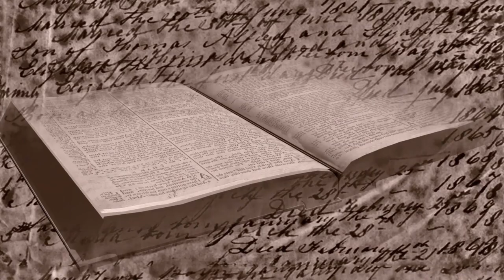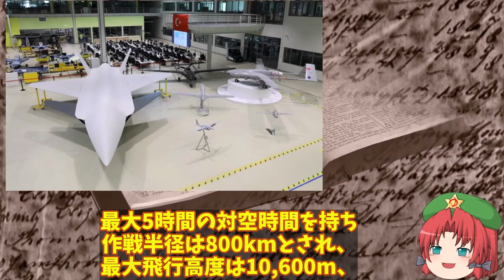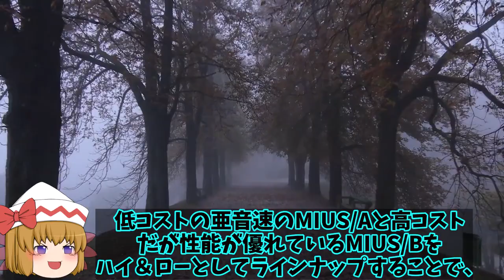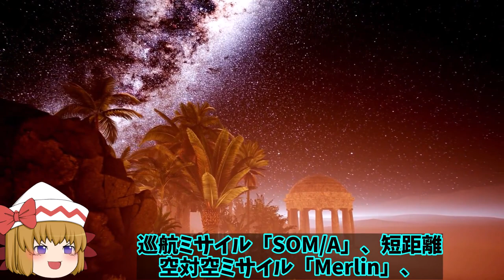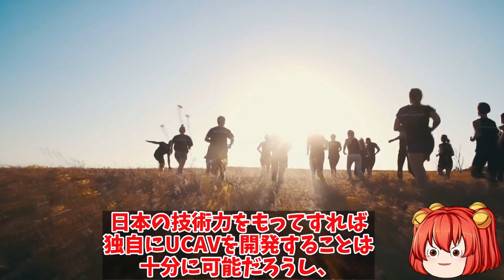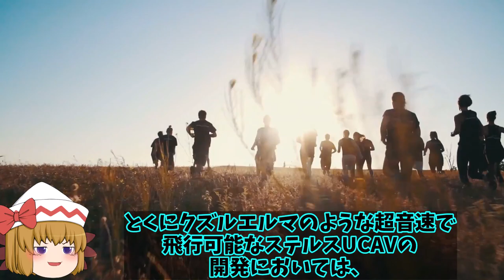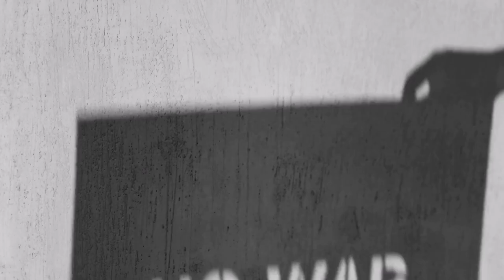次期TB2トルコバイカル社発表！無人戦闘機はクズルエルマTB3最新鋭AESEレーダーも？【ゆっくり解説・軍事News】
引用・転載「出典：海上自衛隊ホームページ」
引用・転載「出典：航空自衛隊ホームページ」
引用・転載「出典：陸上自衛隊ホームページ」